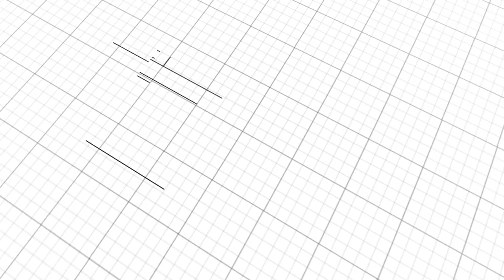Переоборудование контейнеров | Переделка морских контейнеров для бизнеса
Переоборудование морских контейнеров – это процесс, по окончанию которого грузовая единица превращается в функциональный модуль различного назначения. Благодаря своей долговечности, выдерживанию высоких нагрузок и надежности конструкции, тара отлично показывает себя при использовании.
Что конкретно подразумевает услуга «реконструкция контейнера»? Это установка окон и дверей, согласно утвержденной планировке, окраска наружных стен в любой цвет, в том числе комбинирование цветов, производится внутреннее утепление морского контейнера, проектирование и монтаж инженерных сетей (электрооборудование, вентиляция, пожарная сигнализация, водоснабжение и т.д.), а так же внутренняя отделка морского блок-контейнера любыми материалами согласно желания заказчика.
Из морского контейнера можно сделать:
• Офисы, столовые, лаборатории
• Огнеупорные помещения
• Шумопоглощающие кабины для генераторов, компрессоров, вакуумных насосов, электростанций, газопереработки в условиях высокого давления
• Станции тушения пожара для топливных предприятий
• Жилые помещения
• Хозяйственные и промышленные помещения на стройплощадке

Частными лицами чаще всего осуществляется переделка контейнеров под жилье, баню, или хозблок. Также существуют многоэтажные сооружения и комплекты в одном горизонтальном уровне для туризма и отдыха.

Для клиентов разработана удобная система оплаты, состоящая из 3-х платежей, которая дает возможность контролировать все этапы строительства будущего модульного здания.

Приглашаем посетить офис компании Бытовки РФ в Москве и Санкт-Петербурге. В каждом офисе вы получите полную информацию о проектах и всех этапах строительства. Сможете оценить внешний и внутренний вид модульного здания, качество материалов и дополнительного оборудования.